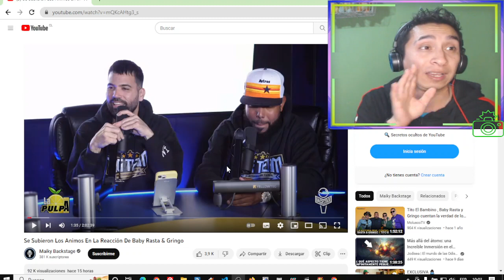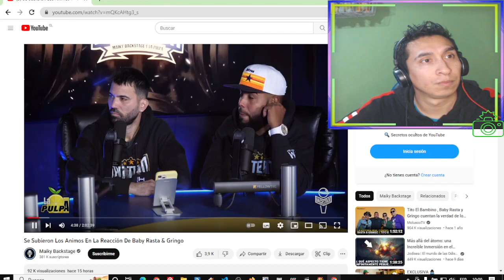BABY RASTA LE TIRA A RESIDENTE Y VICO C, OPINION DE COSCULLUELA "LE TIRAN A TODO" 😱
😍 Haz Click. Es Gratis y me servira para mejorar 😎:
💥DONACIONES PARA MANTENIMIENTO Y MEJORA DE ESTE BELLO CANAL:
DIFERENTES FORMAS DE DONACIONES:

«««««««««««««««««««««««««««««­­­««­­­«­­­««­­­«­­­««-­­­o-»»»»»»»»»»»»»»»»»»»»»»»»»»»»»»»»»»»»»
«««««««««««««««««««««««««««««­­­««­­­«­­­««­­­«­­­««-­­­o-»»»»»»»»»»»»»»»»»»»»»»»»»»»»»»»»»»»»»
«««««««««««««««««««««««««««««­­­««­­­«­­­««­­­«­­­««­­­-o-»»»»»»»»»»»»»»»»»»»»»»»»»»»»»»»»»»»»»